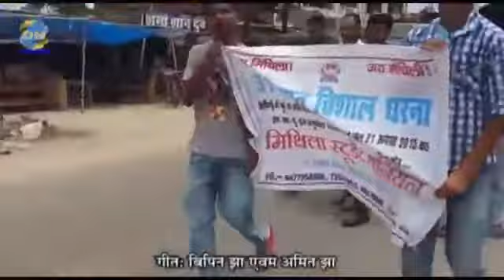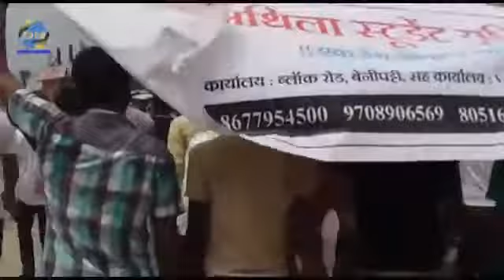msu ke new video song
jai mithila